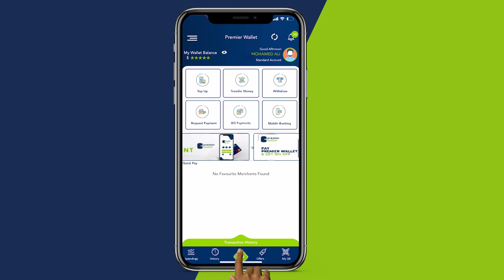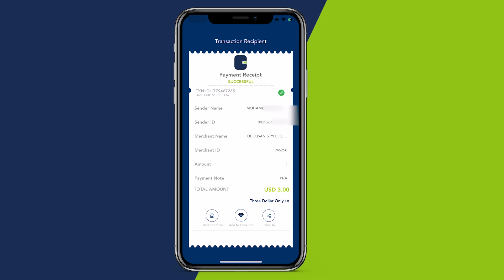Afhayenka Xukuumadda Macalimuu"Awoodda Fulinta ee Jamhuuriyadda Federalka waxaa leh golaha wasiirada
Afhayeenka Xukuumadda Macalimuu"Awoodda Fulinta  ee Jamhuuriyadda Federalka waxaa leh golaha wasiirada oo xukuumadda ayaa ka masuul ah"